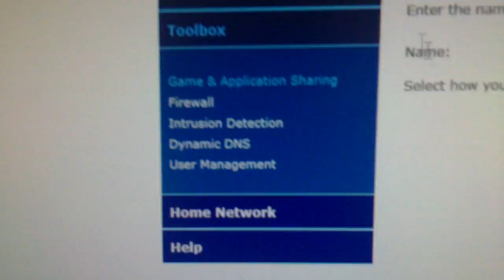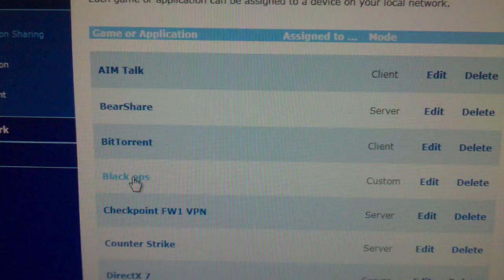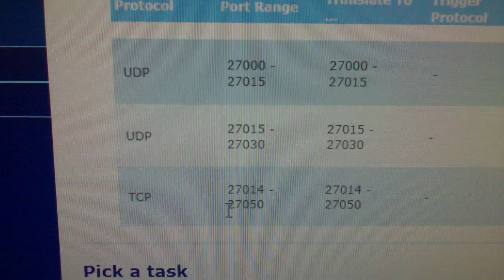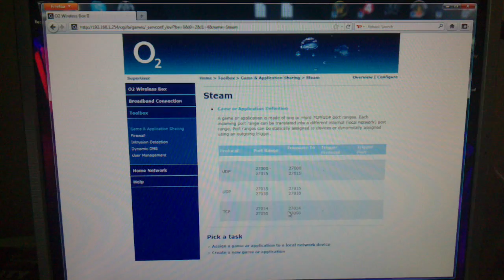"Black Ops servers are unavailable at this time" fix for PC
I kept losing connection to the host mid game on Black ops and getting messages like "error lost connection to host" or "The Call of Duty: Black Ops servers are unavailable at this time. for updates"

I finally figured out my firewall was to blame.

Open ports on your router's firewall to fix the problem. Black ops 3074 (UDP and TCP) Steam UDP: 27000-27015, 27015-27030 and TCP: 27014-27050